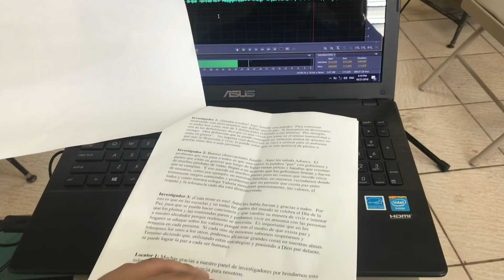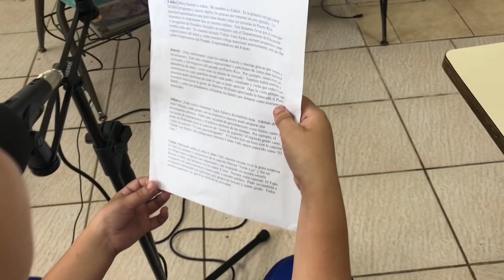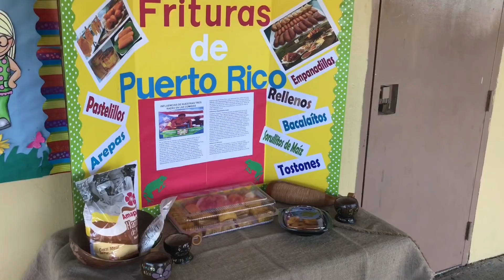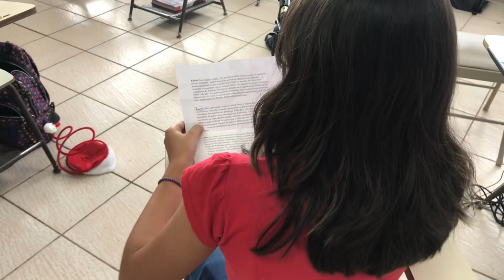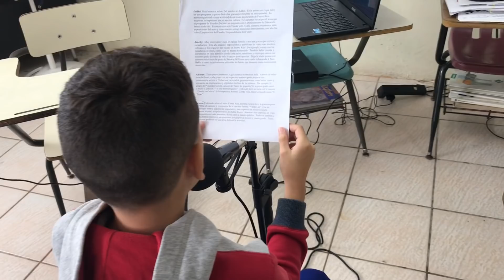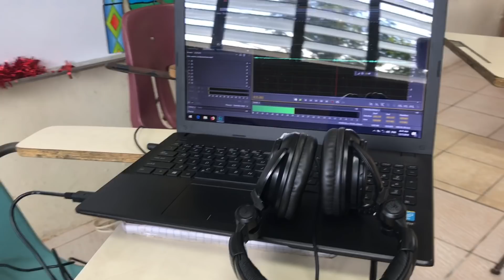Podcast Tomás Vera Informa- Episodio 4 "La Puertorriqueñidad"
Este episodio del proyecto podcast nuestros estudiantes analizaban y recontaban los sucesos y sorpresas de la actividad de la Puertorriqueñidad celebrado el pasado 16 de noviembre.  Que disfruten de este episodio y muchas gracias por todo su apoyo.